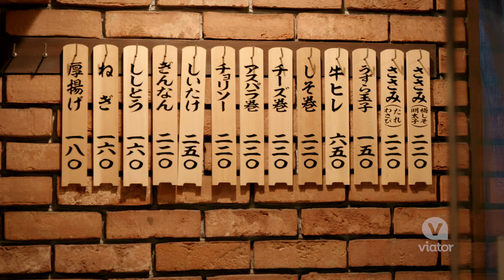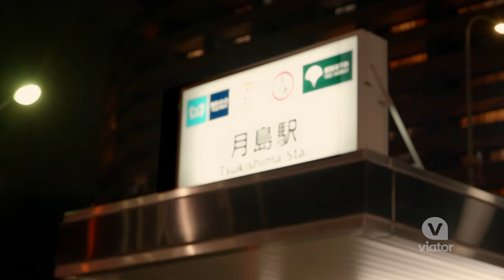Japanese Food Night Tour in Tokyo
Spend a night tasting some of the best of Japanese cuisine on this food tour in Tokyo.

Eat your way through Tokyo on a three-hour guided tour of the Japanese capital. Stop at three off-the-tourist-radar restaurants to deepen your knowledge of Japanese culinary culture while indulging in local dishes like yakitori, monjayaki and wagashi and washing it down with sake and/or beer.